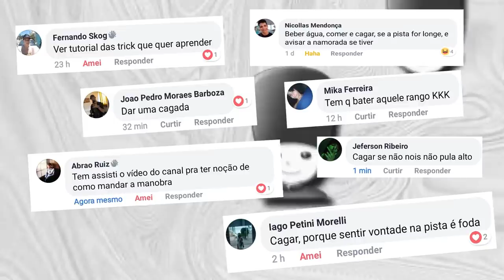TODO SKATISTA FAZ ANTES DE ANDAR DE SKATE!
o que todo skatista faz antes de ir andar de skate mais um vídeo engraçado de skate no canal espero que goste muito skatista vai se identificar  com o vídeo vão rir muito kkk não esqueça de deixar o LIKE E COMENTAR E COMPARTILHAR
ADQUIRA PRODUTOS CBSKATESHOP MELHORES PEÇAS DE SKATE